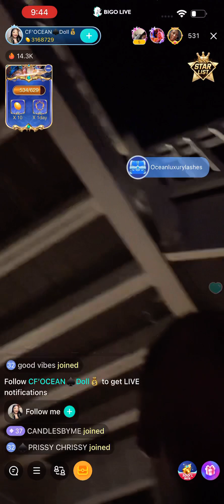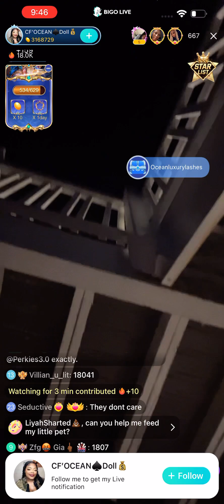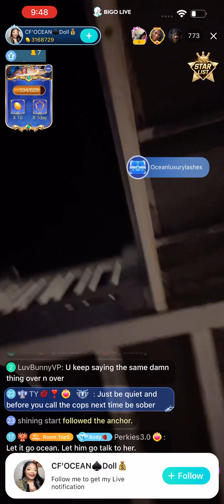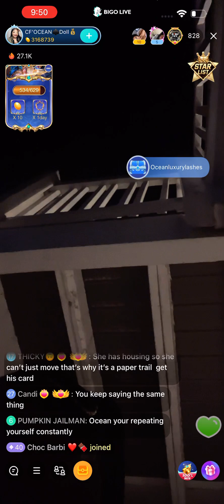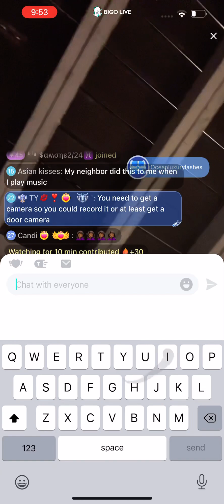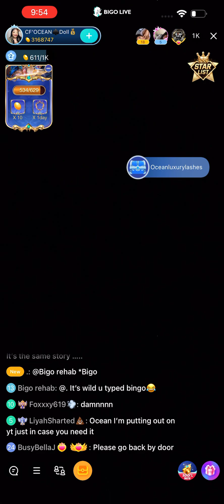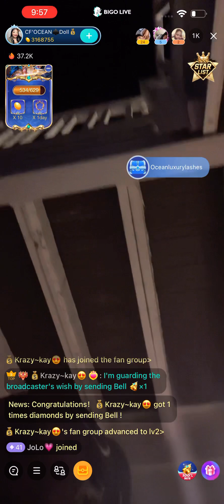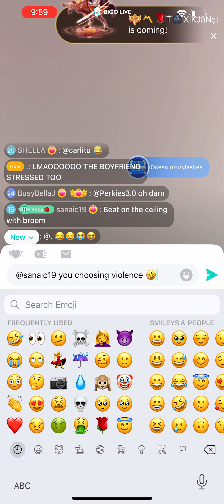Ocean Doll Calls the Police On Her Neighbor While drunk🤦‍♀️